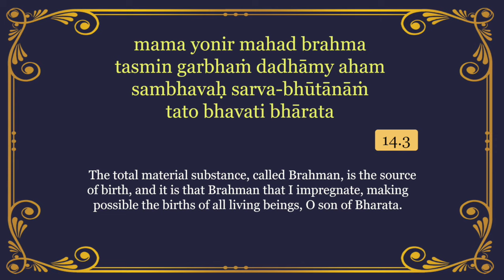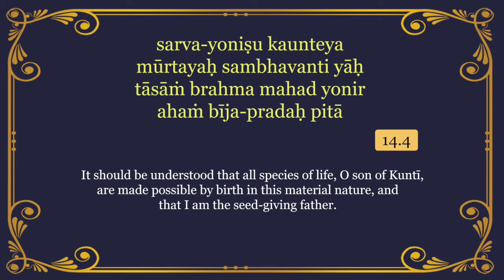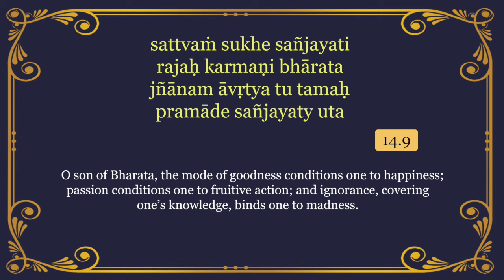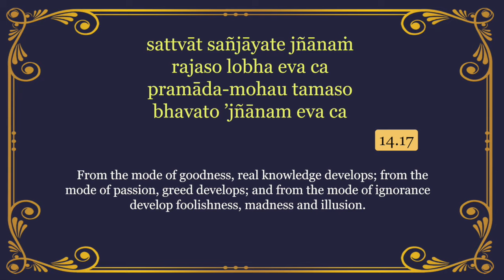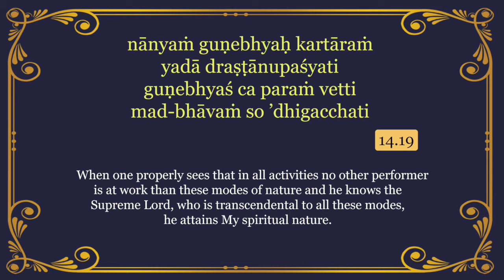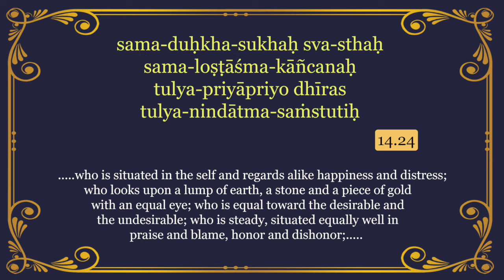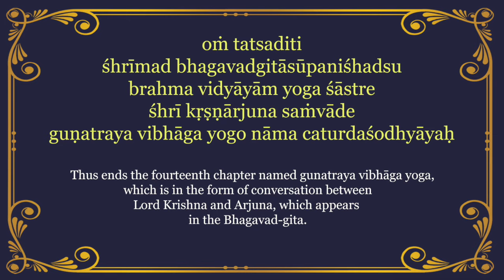Bhagavad-gita Chant Series - Chapter 14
Verses and translation taken from:
Srila Prabhupada's Bhagavad-gita As It Is

Chant and hear this daily until you have memorised them all. All the best.
Happy Bhagavad-gita Chanting to all!